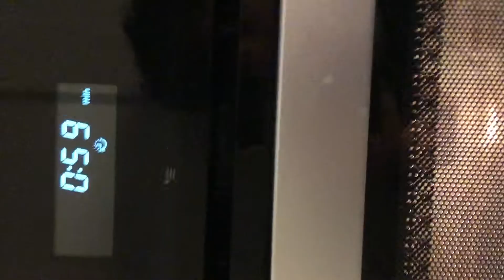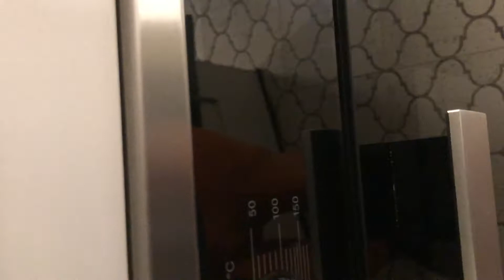Microwaving a single piece of grain (idk what type of grain)